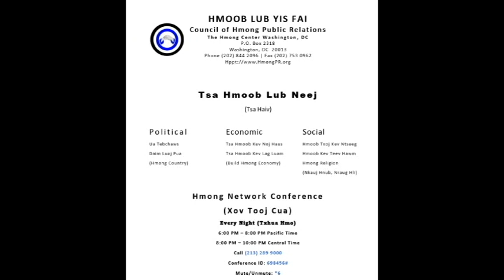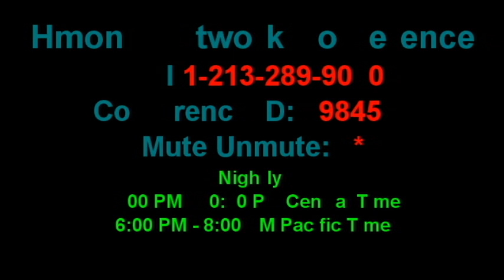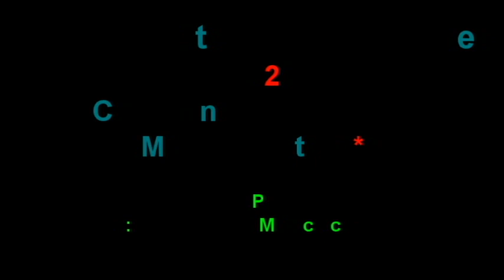Keeb Thawj Xeeb Tham Txog Cov Laj Fai Hauv Lub Council 8/31/2022